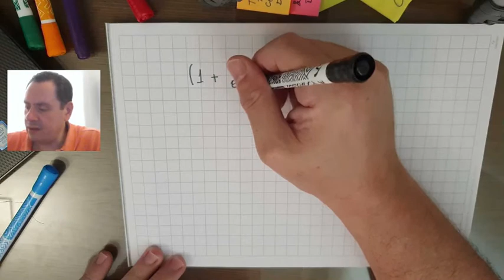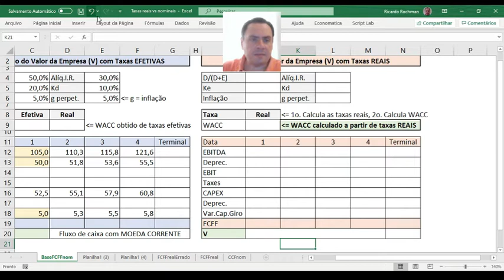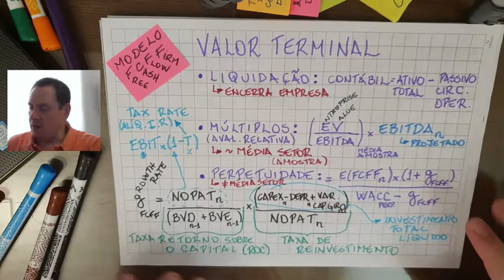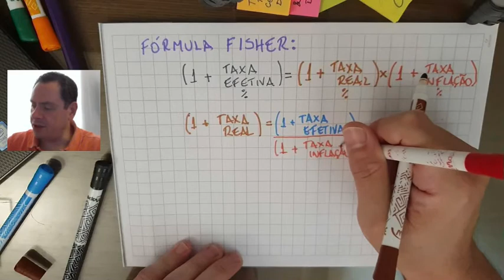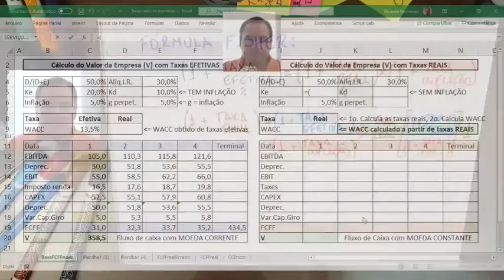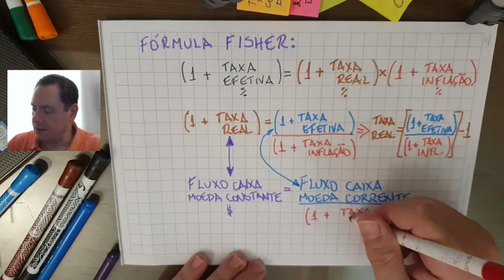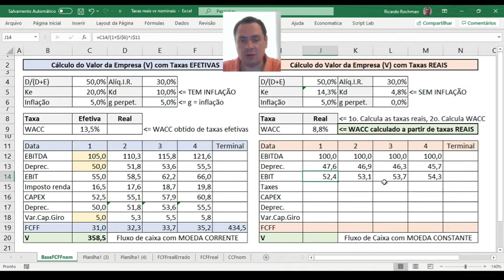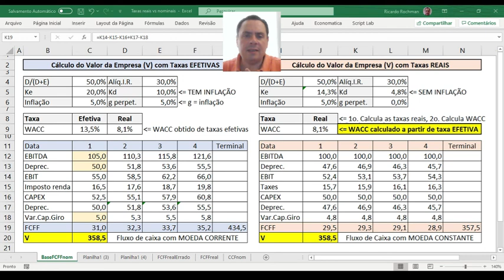Valuation: Qual taxa usar na avaliação? Efetiva ou Real?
Neste vídeo discutimos qual é a taxa apropriada, efetiva ou real, para avaliação de empresas com modelos de fluxo de caixa descontado.